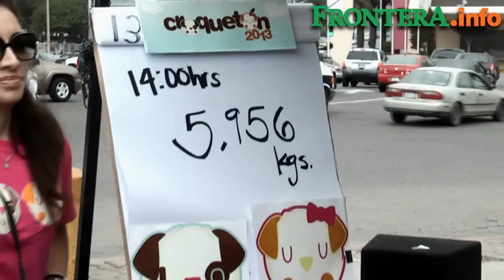Rebasa meta "Croqueton 2013"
Un aproximado de 8 mil kilos, casi 8 toneladas, de croquetas fueron recolectados ayer durante la primera edición del "Croquetón 2013", organizado por el Comité Croquetón, con las que estiman dar de comer a 600 perros.